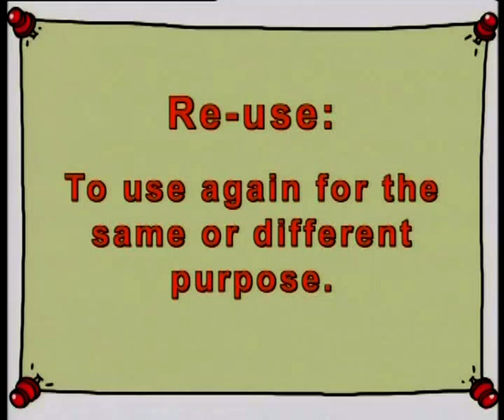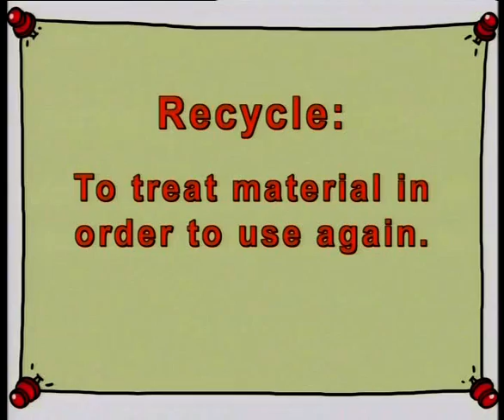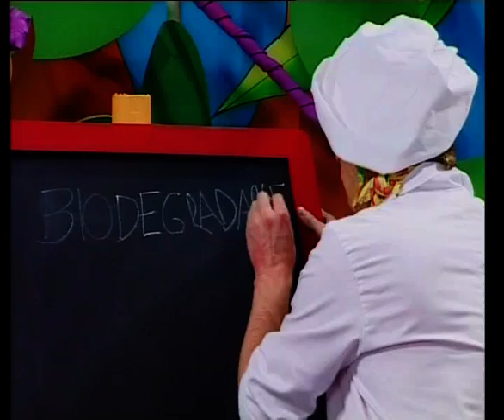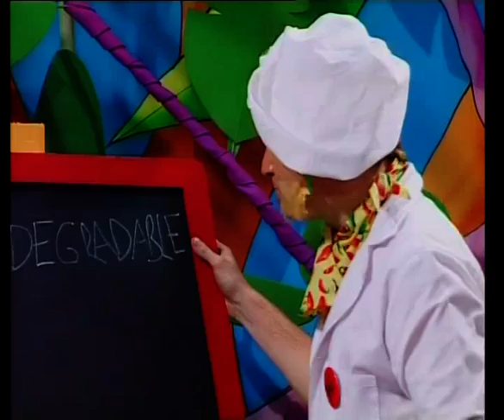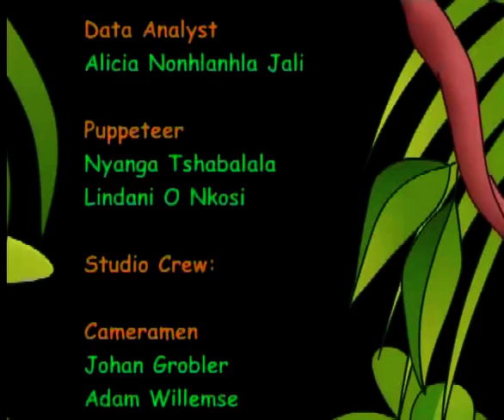Recycling And Re-Using Materials (English)